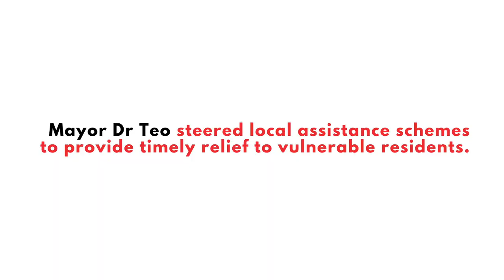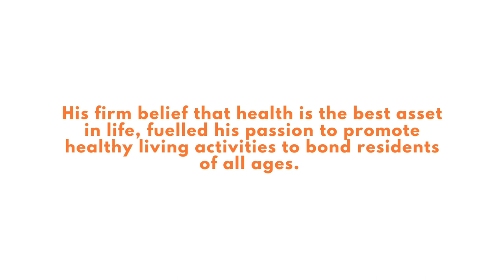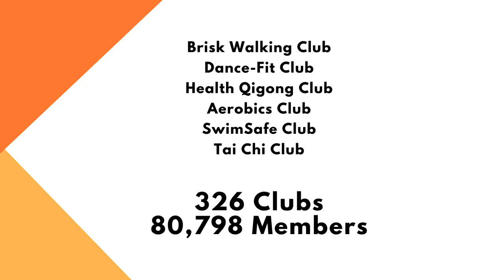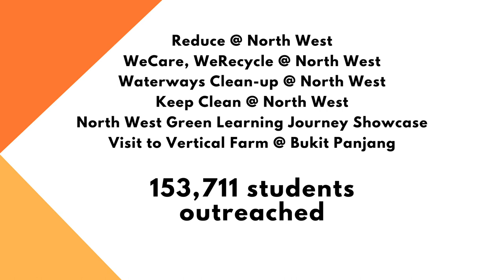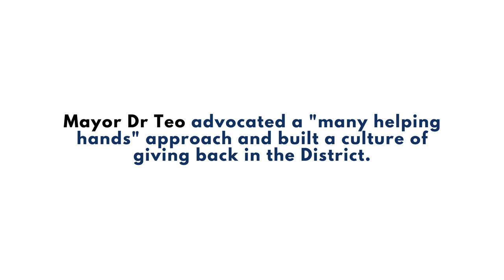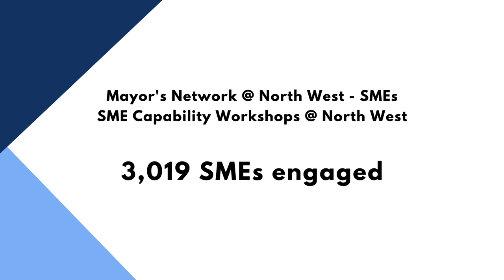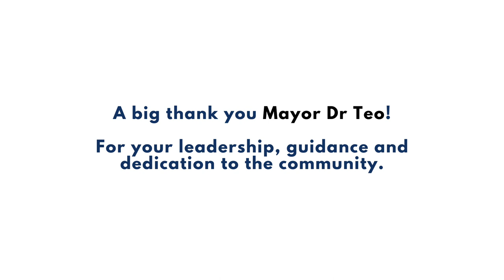Mayor Dr Teo Ho Pin's Appreciation Video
Mayor Dr Teo's passion and achievements in Building a Caring and Healthy North West Community